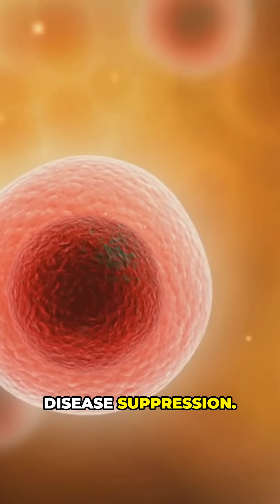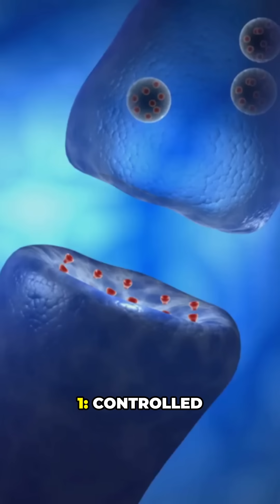Central Brazil’s Cerrado Is Home to Some of the Most Understudied Venoms on Earth 2025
Discover how scientists are conducting cutting-edge research into the venom of various snakes, including coral snakes and Bothrops SPP., found in Central Brazil's Cerrado. This crucial science focuses on identifying selective toxins and peptides, offering a fresh perspective on their potential in medicine. The video explores how these deadly venoms, once fully understood, could lead to new medical applications, showcasing the intricate relationship between wildlife and scientific advancement.